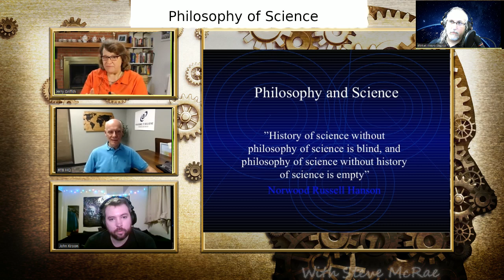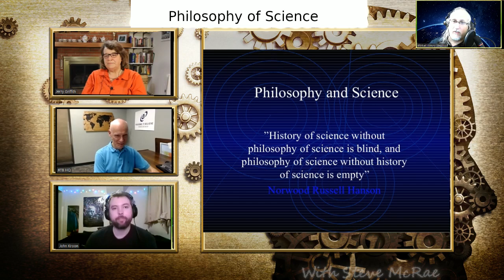Dr. Hugh Ross, Dr. John Kroon, and Dr. Misha Griffith: Philosophy of Science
Dr. Ross joins us again to discuss science and the philosophy of science from different theistic and atheistic perspectives

Dr. Griffith: History Unsettled

Latest blog post: Is not having sufficient evidence sufficient justification?

(*Intro by Tau Ceti Alpha*)